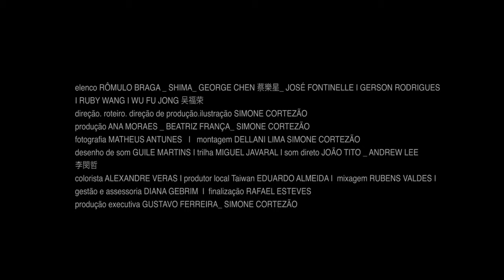Land Vessels Trailer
For many years, the mountain has been moved between two countries, Brazil and China. Romulo, an ex-mineworker, heads into his first journey taking part of the mountain towards another one.